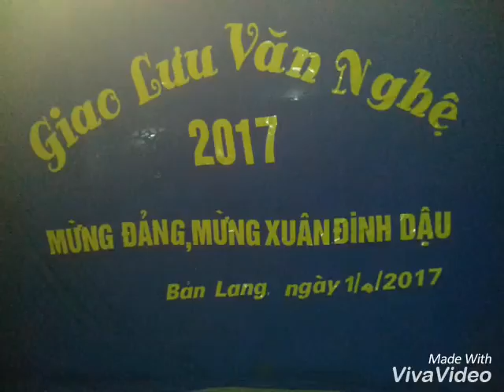Em là dân tộc dao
Sau buoi mua giao luu